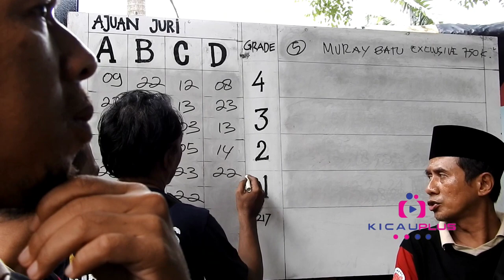TAMPIL NGOTOT DAN NEKAN LAWAN, MB NAGA SAKTINYA ADI KONTER, HARUS PUAS DI 3 BESAR | KMI INTERCONE